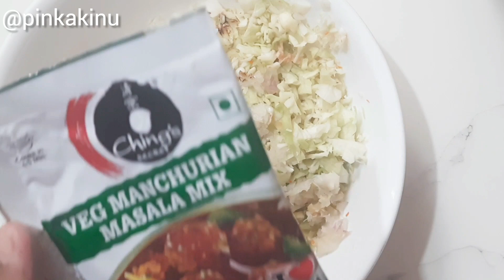2 Different Healthy Parathe 😋👌Best breakfast/Tiffin Recipes 😋hindi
Manchurian Paratha recipe
chopped carrot 1
capsicum 1
Onion 1
gree chilli 2
garlic 4nos.
ginger 1/2 pieces
cabbage 1/2 half
take all chopped veggies in a bowl
add 1 Spoon dark Soya souce
1 Spoon Schezwan sauce
2 Spoon ketchup
2 Spoon Manchurian Masala
1/2 Spoon Black Papper
add all masala first than add salt
add 1 Bowl rice flour (or add more if required )

make a dough
now on a roti chakla put plastic and add some oil make Paratha as shown in a video .
now Roast it on tava for 2 minutes on both sides add some oil and it's ready
enjoy with ketchup or green chatani 😋
recipe kesi lagi comment 👇 me batana

2 palakh paratha
🤤😋👌 Healthy Protine Paratha 😍

Recipes
Palakh(spinach)250gm
Jira 1 Spoon
Garlic 3 nos
Black pepper 3 nos.
Add some water and grind it.make paste
Now in a bowl take wheat flour 2 bowl (aata 2 bowl)
Add 2 Spoon Ghee,1/2 Spoon Salt and palakh paste in to it .make a dough.paratha dough.
For Paratha filling
Take 50gm Greated Paneer
Pinch of Haldi (Turmeric)
1 Spoon chaat masala
Salt to taste
Mix well
Now roll the paratha shape fill the Paneer filling into it make a shape and roll it well now Roast into tava for 5 minutes on Midium Flame Gas.
Apply ghee or butter to roast paratha
Serve hot with dahi(curd)